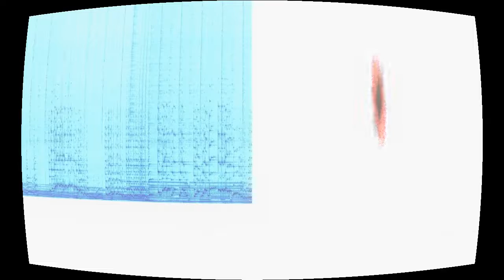Preachin' Dem Blues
“Preachin' Dem Blues” by The Good Lawdz